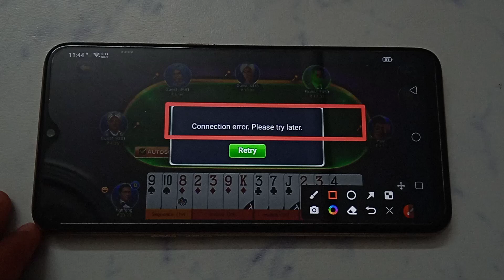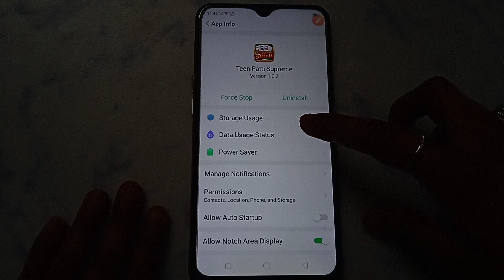How to fix Connection error. Please try later. problem solve in Teen Patti Supreme: Happy Game